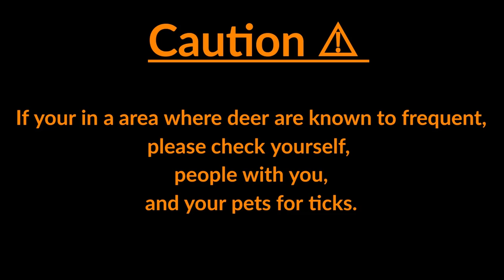Deer stalking techniques and plough tarp setup wildcamp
The most technically difficult video i've produced to date !!!

On this video i show some techniques on how to deer stalk.
I also do a wild camp in a 3x2.9 dd super light tarp set up in the plough configuration